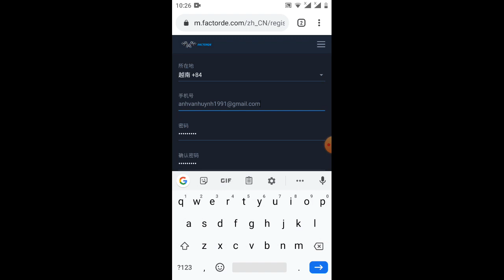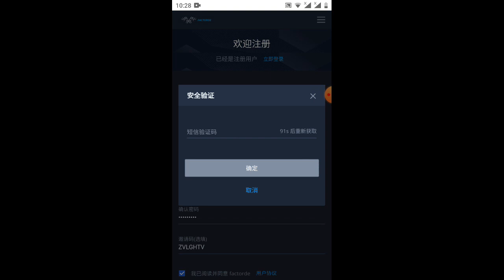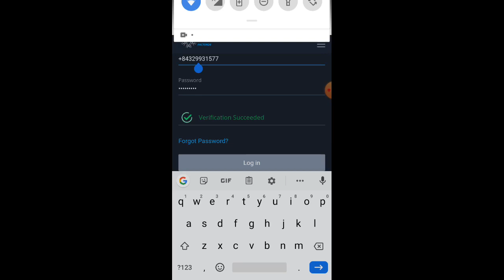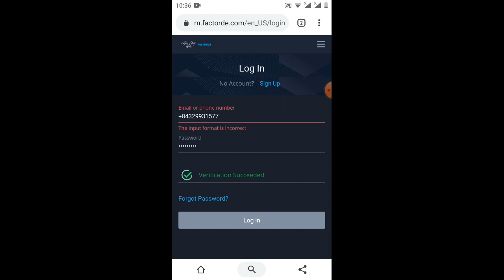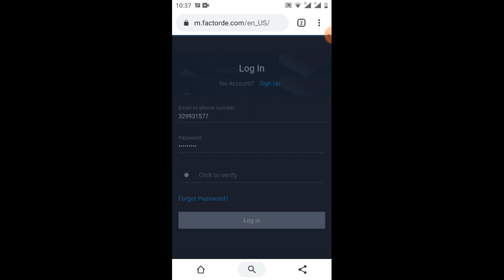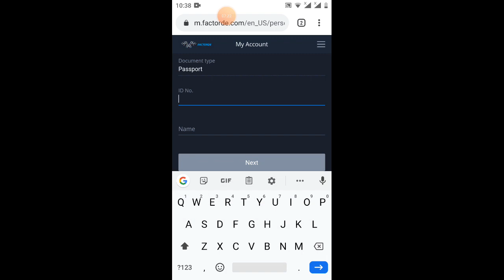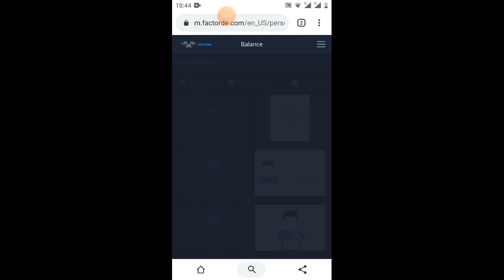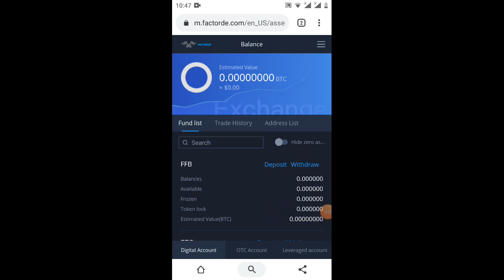nhận 500FfB sàn ngon (kèo ngon nha anh em)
Link ĐK sàn